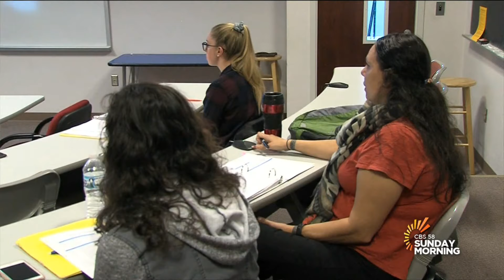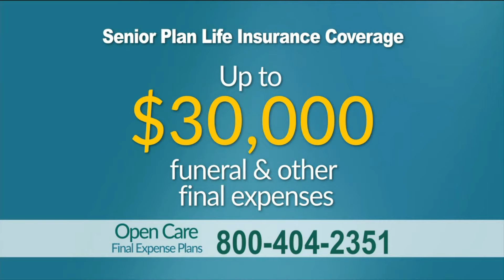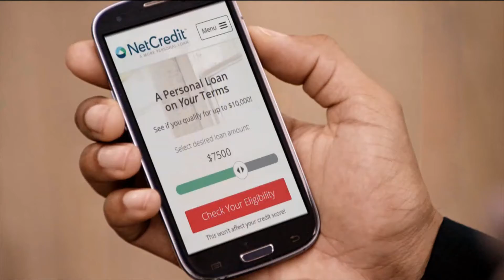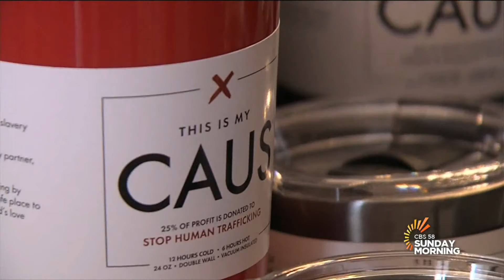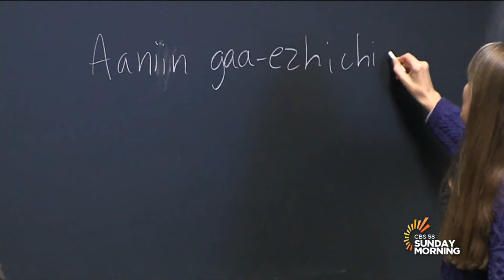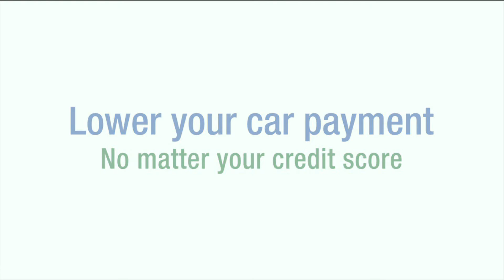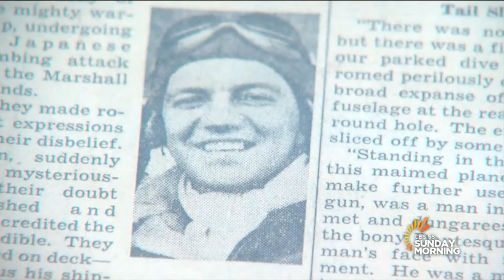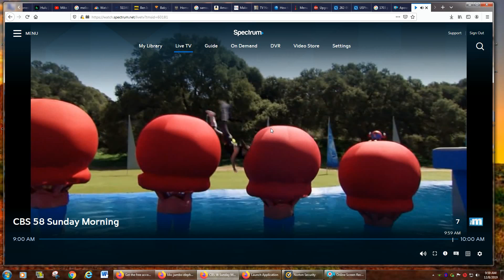Mike Strehlow 12 8 2019